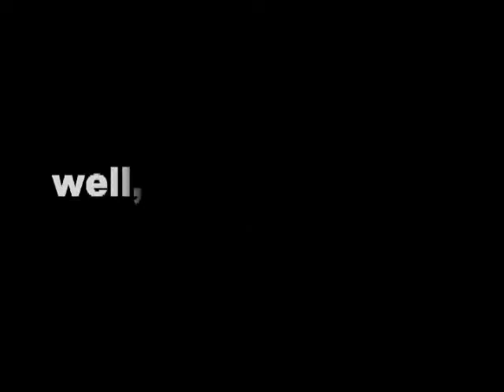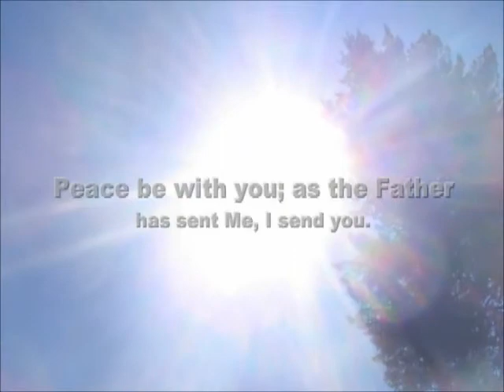FLBC 2006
summer pictures from summer 2006